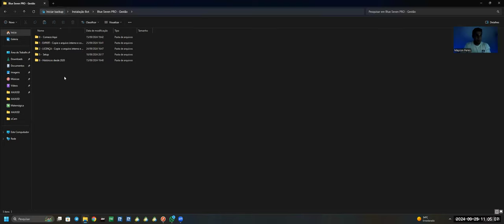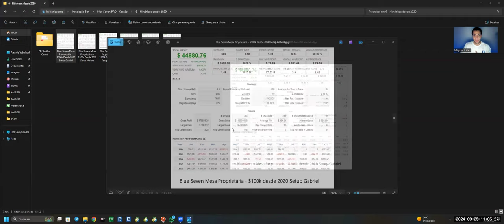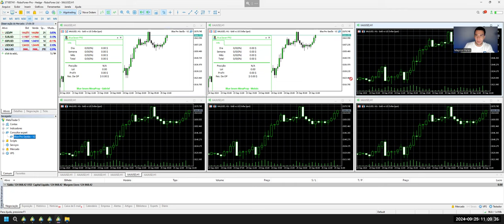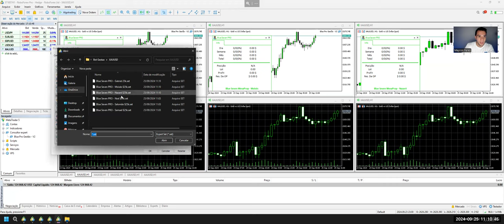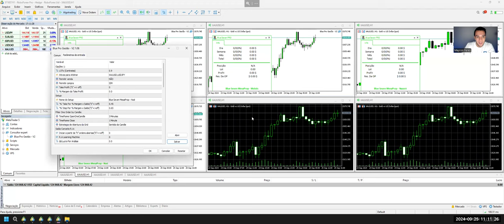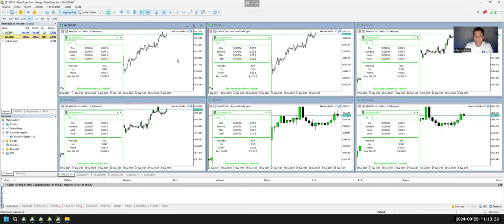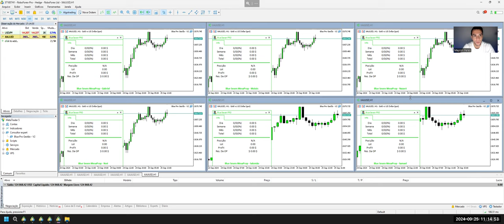ROBÔ PARA MESAS PROPRIETÁRIAS, VALIDAÇÃO DESDE 2020